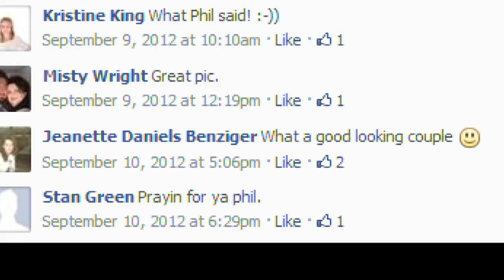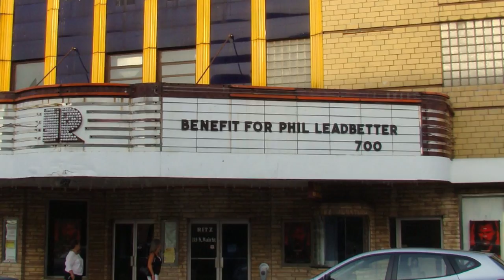Homegrown: Phil Leadbetter (WBIR Vault)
Phil began playing dobro as a child. He worked with some of the greats--Dale Ann Bradley, Grandpa Jones and Verne Gosden. In 2014, WBIR anchor Beth Haynes featured "Uncle Phil" as part of her "Homegrown" series.